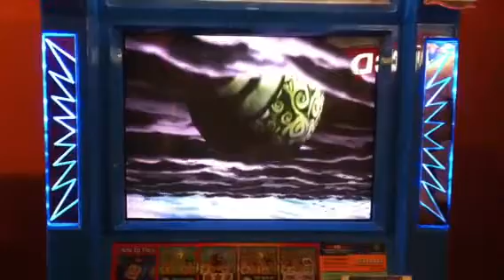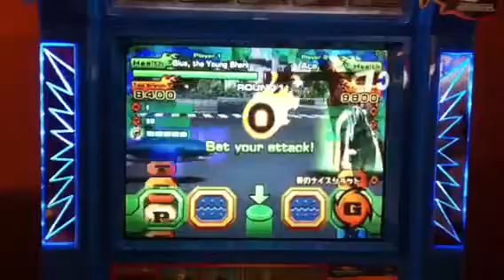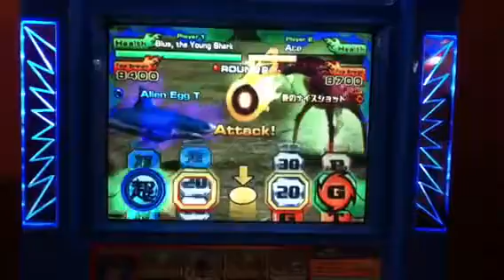Blue the Young Shark vs Ace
Final match in the Bronze Showdown qualifying round at United Square on 21 Sep 2013 (11am 2nd session).